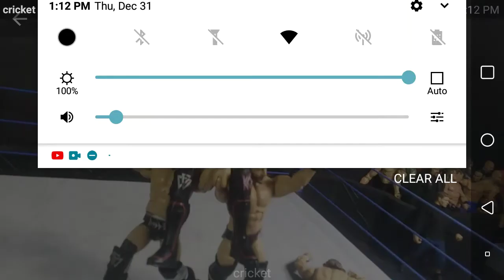EWE ROYAL RUMBLE 3 (PIC FED) PART 3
I hope you enjoy today video. I upload as I can but I try every day. EWE wrestling is a backyard wrestling. EWE pic fed is a pic fed we do RAW and SMACKDOWN episode and Ppv

drew now ETHAN woods mattriddle raw smackdown nxt Ppv clashofchampiom cena NEW day#shields#rusevday

Twitter E.W.E. AIDEN